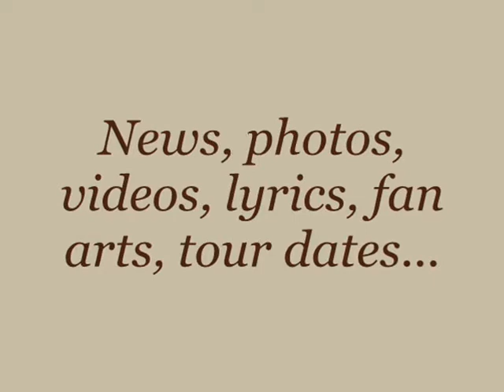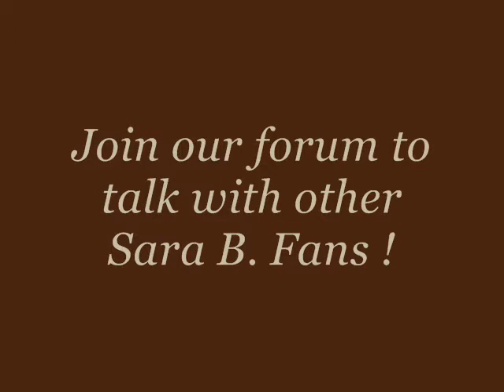sarabfans[dot]com 4 Fansite & forum